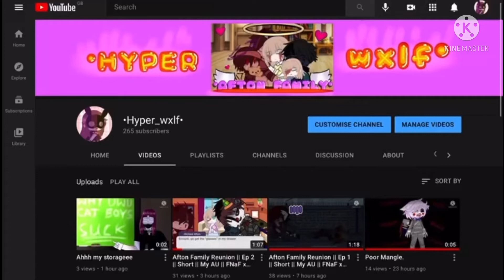OMG-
4.9K VIEWS!? THAT WAS A MONTH AGO-